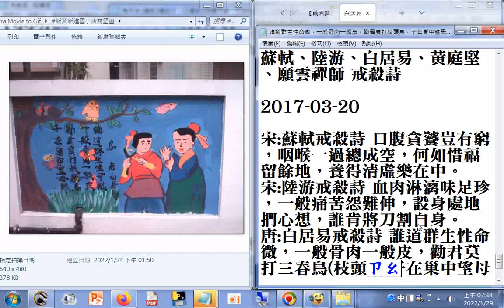分享 蘇軾、陸游、白居易 戒殺詩(另有#黃庭堅、願雲禪師 戒殺詩)(每日頭條) +網址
附錄: 唐詩三百首全文(部分有吟唱).htm20220125